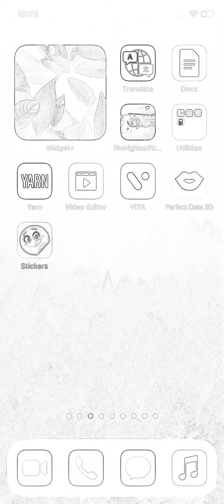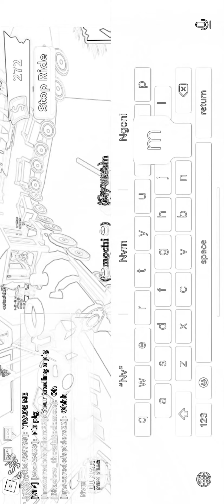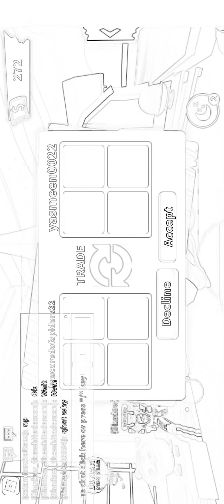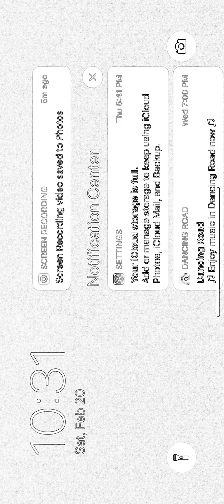I’m bored so I did this vid